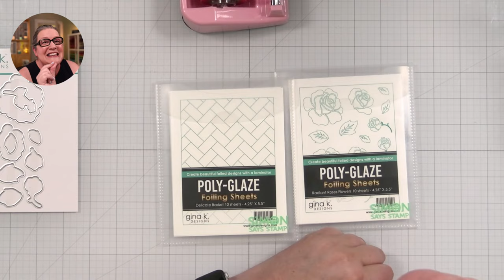Cathy Makes a Card Live: fun with Poly-Glaze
[ no longer live ] In this week's livestream, I'll create a fun card using Poly-Glaze products from @GinaKDesigns-StampTV, inks from @Concord9th and more!

• Gemini Jr. Die Cutting Machine

• PenBlade 3-Pack

• Simon Says Stamp Pawsitively Everyday Scissors st0125 Just For You

My mailing address is:
CZ Design

I receive a small percent of compensation when you click through and shop using the provided links. This helps me to continue building my YouTube channel and my small business. Thank you!